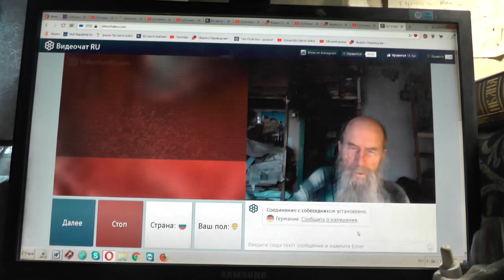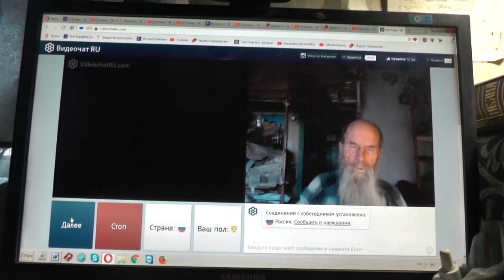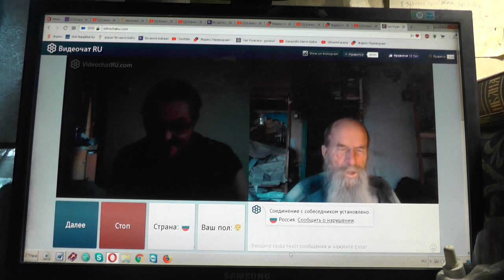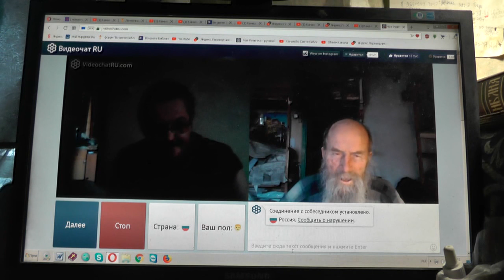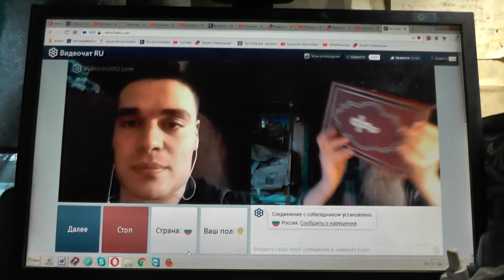№144. Мих. 7:4 Лучший из них, как терн, и …хуже колючей изгороди, Апрель. 2019